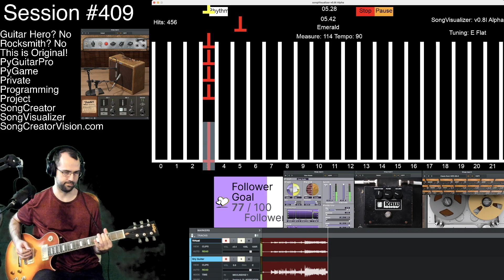Session #409 - #1 - Thin Lizzy - Emerald (Rhythm)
🎸 Session #409: Thin Lizzy Rock Classics and Devlog Shenanigans with SongVisualizer 🎸

Join me for an exciting session featuring rock classics by Thin Lizzy, JerryC, Freddie King, and the Allman Brothers Band, along with some devlog shenanigans where I share updates on the development of SongVisualizer. In this session, I perform Thin Lizzy's "Emerald" (Rhythm and Lead), "Cowboy Song" (Rhythm and Lead), and "Waiting For An Alibi" (Rhythm), JerryC's "Canon Rock," Freddie King's "Hide Away," and the Allman Brothers Band's "Blue Sky" using my custom software, SongVisualizer. This software transforms guitar playing into a video game-like experience, visualizing notes in real-time to make playing along more engaging and fun.

Watch as I bring these tracks to life with precision and passion, capturing the energy and complexity of each performance for a truly immersive experience. Plus, get a behind-the-scenes look at the latest features and improvements in SongVisualizer.